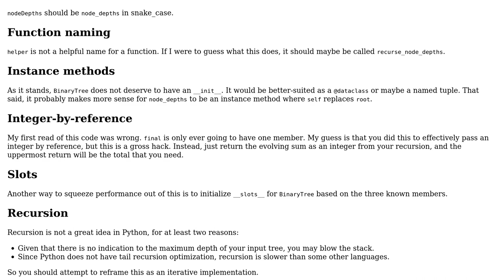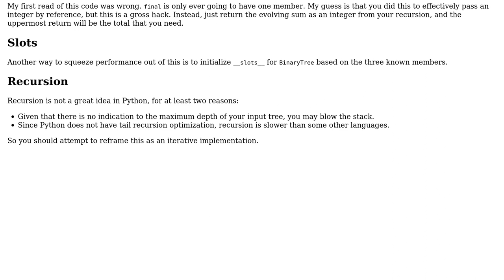Best way to store the sum of all node depths?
With thanks & praise to God, and with thanks to the many people who have made this project possible! | Content (except music & images) licensed under CC BY-SA | Music | Images & others | With thanks to user thehorsetrack2001 user Reinderien user Peilonrayz and the Stack Exchange Network Trademarks are property of their respective owners. You are responsible for your own actions.